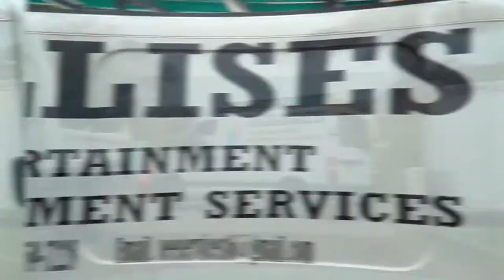St. Eustatius - Illises Delivering Stage Equipment For Stage Set Up (2019) Sony a6300 /18-105mm F4 G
Twich
Artist @darkside_muzik
Marketer @promo_capitol
CEO/Videographer At TwichStudio
Luxury Designer Mall Owner Of @feriboyz